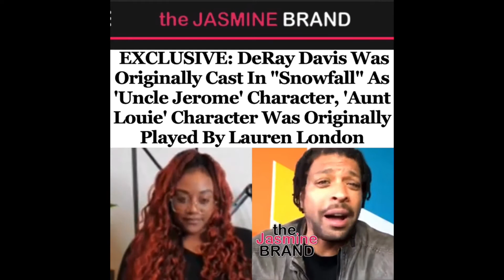DeRay Davis Was Originally Cast In "Snowfall" As Uncle Jerome, Lauren London Was Cast As Well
DeRay Davis Was Originally Cast In "Snowfall" As 'Uncle Jerome' Character, 'Aunt Louie' Character Was Originally Played By Lauren London